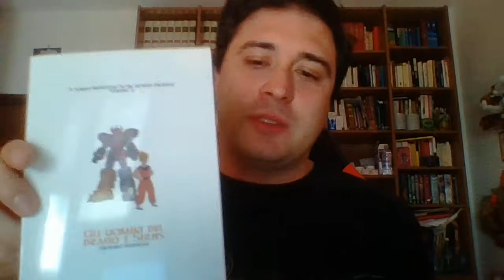Presentazione libro Gli uomini del Drago e Series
Presentazione del libro "Gli uomini del Drago e Series", scritto dal sottoscritto con copertina di Serena Amabile.
Si tratta di due racconti per bambini e ragazzi tratti dai miei giocattoli e con personaggi inventati e o ispiritati/ripresi da varie serie.
Il libro è il secondo volume del progetto editoriale "Il sogno imperfetto di un mondo perfetto"
Si tratta di un libro no-profit i cui proventi vanno al Circolo ARCI Borgonuovo di Prato.
Il libro si trova in formato e-book su tutti gli store.